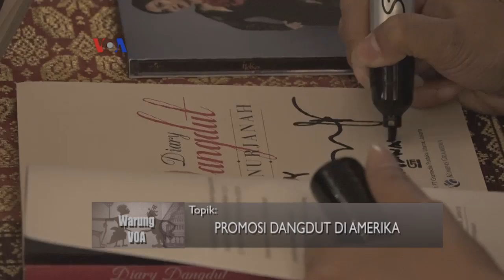Promosi Dangdut di Amerika (1) - Warung VOA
Cak Supri dan Ning Jinny mengajak pemirsa menyaksikan liputan promosi dangdut di Amerika dalam Warung VOA kali ini. Beberapa waktu lalu Ikke Nurjanah dan Thomas Djorghy serta beberapa artis dangdut menggoncang ibukota Amerika serikat.